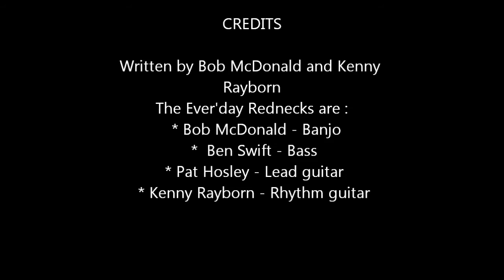Waiting on Her Memory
Written by Bob McDonald and Kenny Rayborn about 8 yrs. ago in a sort of Harlan Howard style.